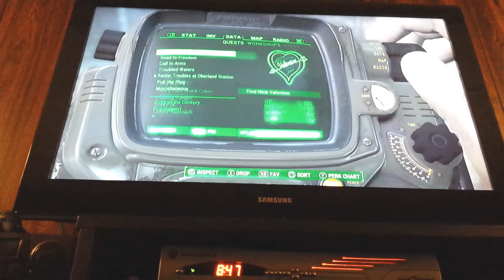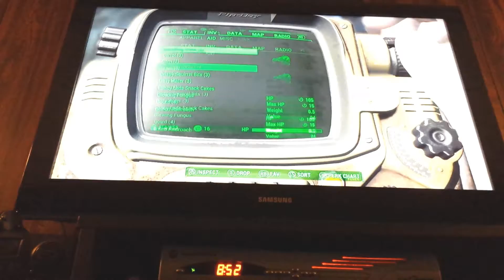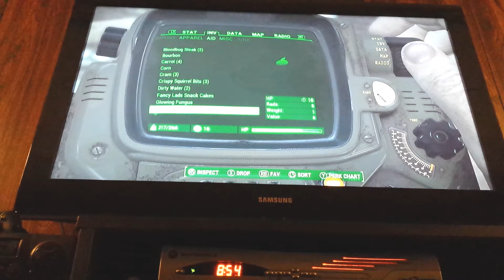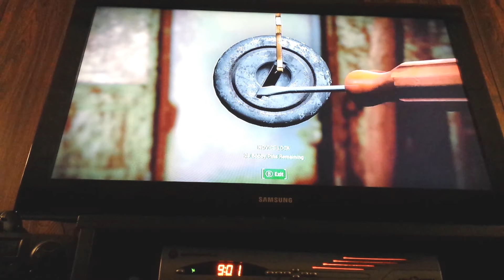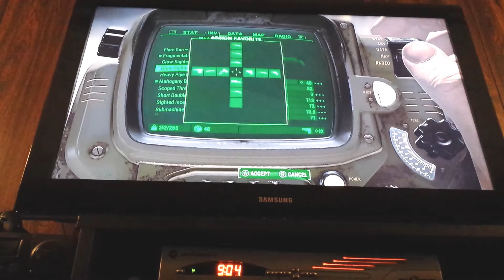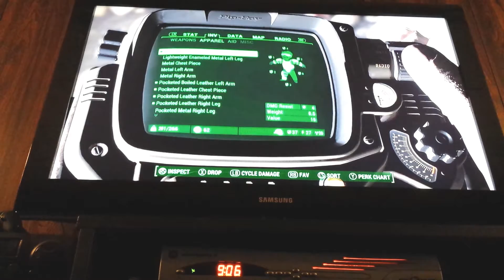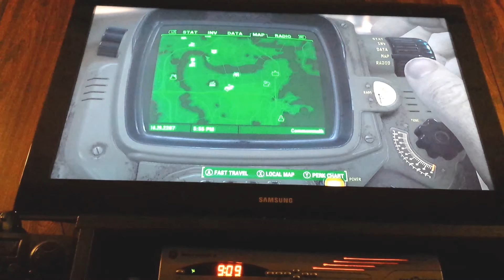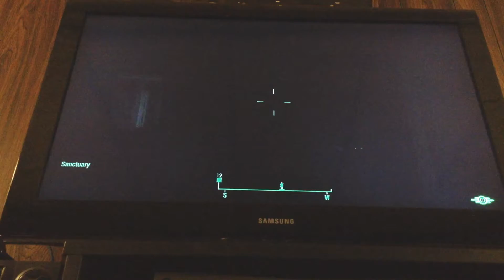Let's Play Fallout 4 (Exploring Boston) #13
Welcome back to Let's Play Fallout 4 in this episode we exit Diamond City and we explore post nuclear Boston and all its sights and shows enjoy! Enjoy!